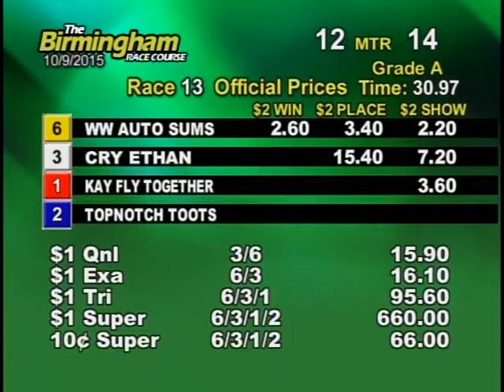10/09/15 Evening Race #13